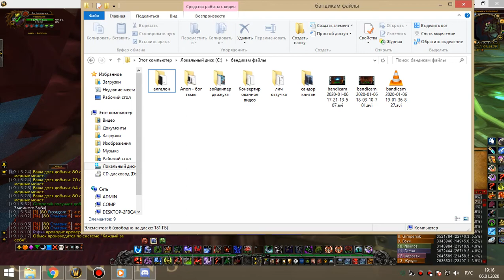3я часть ЗС бдк 06 01 20